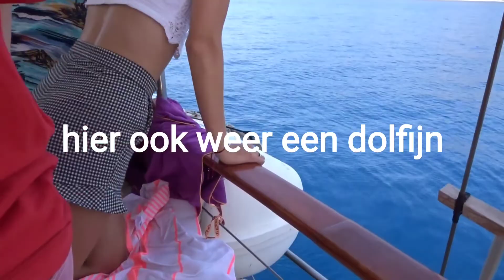vandaag een boottocht gehad en zoeken naar Dolfijnen #082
naam snapchat: Emilio_ytf

beste mensen  vannaf heden lopen mijn vlogs 1 dag op realiteit  zelfs op vakantie ☀️☀️

deze video is op  opgenomen 21 augustus 2022

Info🎬
probeer  7 video’ s per week
Tijden:
Een vlog om 16:30 en een andere tijd wanneer ik vetraging op loop met het bewerken
Een game video komt af en toe